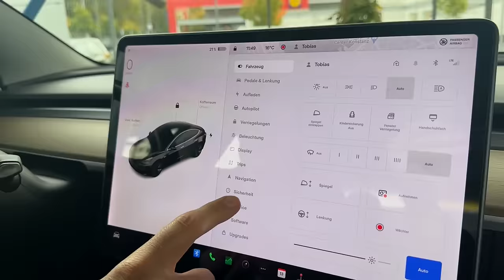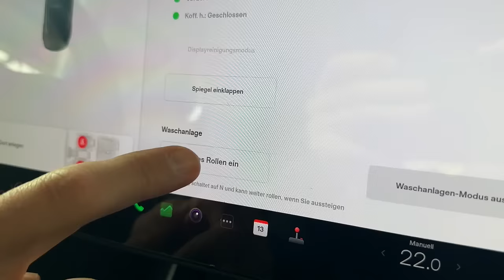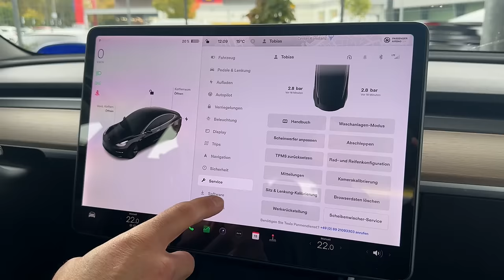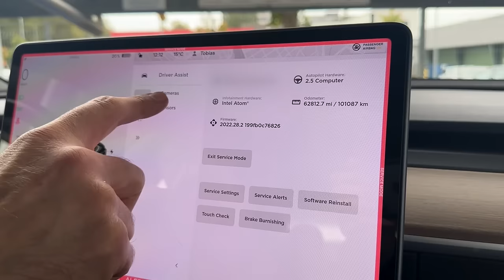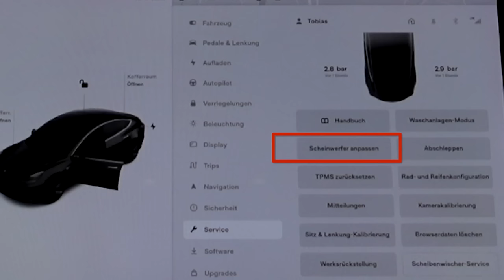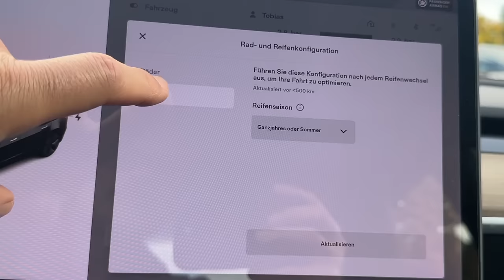Self-Service beim Model 3 (10 Tipps und DIYs) | dieserdad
00:00
00:33 Waschanlage
01:09 Wischerblätter
02:15 Servicemodus
03:42 Innenraumfilter
06:36 Scharniere schmieren
07:37 Türgummis pflegen
08:48 Fenster kalibrieren
09:45 Scheinwerfer anpassen
10:17 Reifen wechseln
12:21 Radlauf säubern

Zusammen mit Dennis Bolz von Stegmann (Lackiererei und Tesla Body Shop in Bad Dürrheim) schau ich mir 10 Dinge an, die man beim Tesla Model 3 selbst machen kann. Denn - seit mein Auto nicht mehr alle paar Monate in die Werkstatt muss, gibt es eigentlich nur ein Problem: Ein paar Dinge sind ja dann doch nötig - kann man aber auch selbst machen: Pflegen, Schmieren, Filter wechseln, Räder, Radkasten säubern, Kalibrierungen, etc.

Danke an  @Oskar  für die Hilfe bei Dreh, Schnitt und Thumbnail.

MANN Innenraumfilter Tesla Model 3

MANN Innenraumfilter